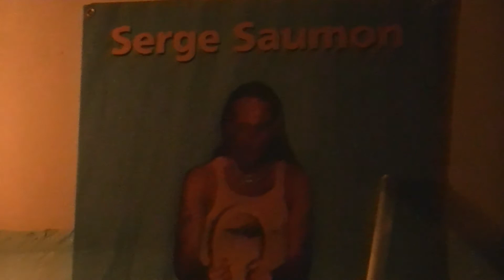MESSAGE DE Johnny C Shawn Richards ICW QUEBEC